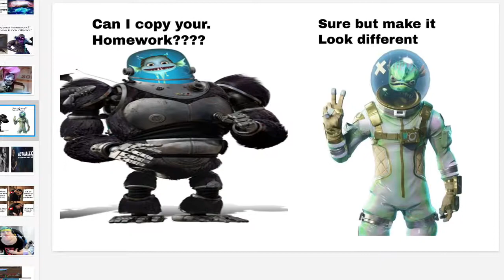Tribute To Brandon 1V